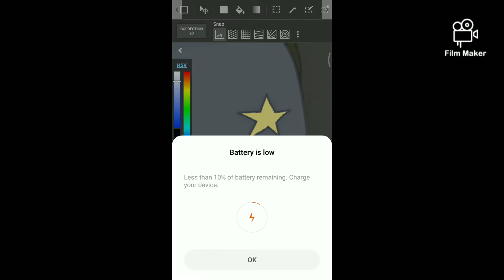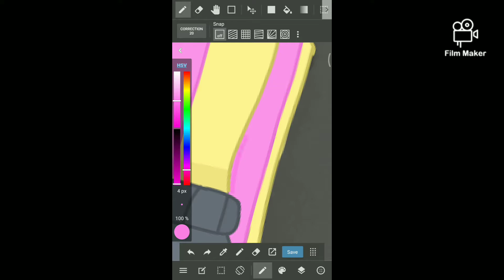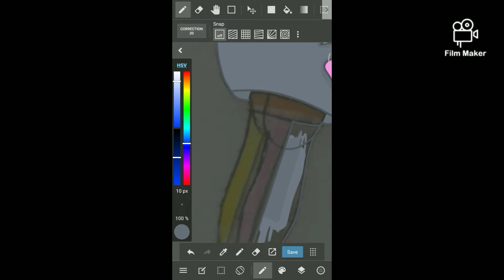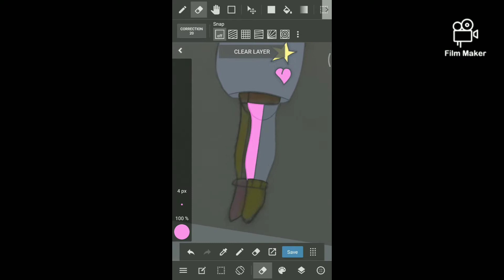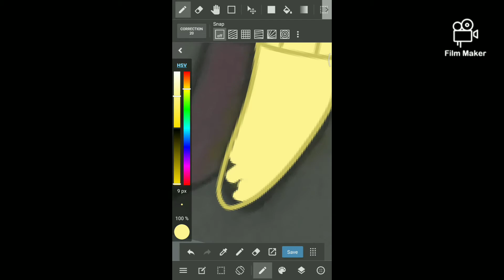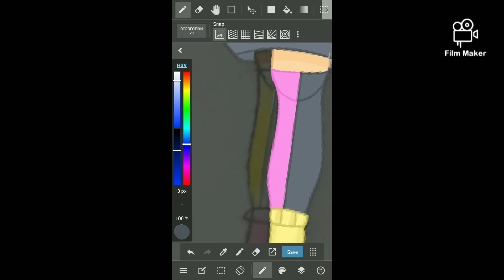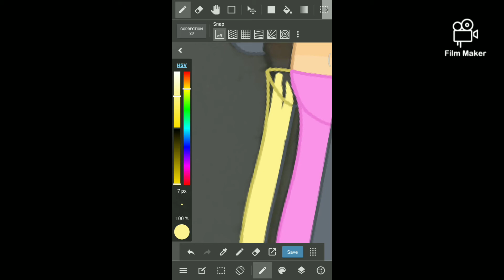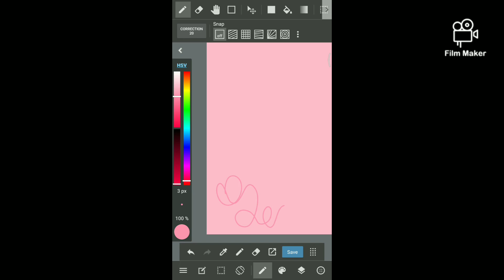It's finally done- (Final part)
Editing Program: Film Maker.

Drawing Program: MediBang.

Anyway, yeeeeeeeeee- I finally finished it. I was kinda in the mood to finish the drawing like tommorow but I wanted to get this vid out as soon as possible so I just powered through the night- Hope you like the final result- pwq

Anway tnx for watchin baii.